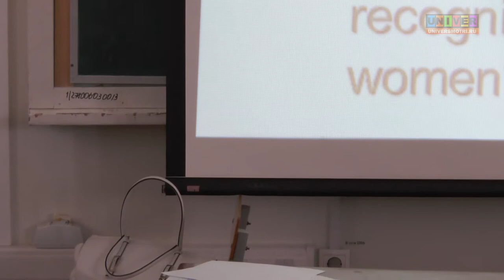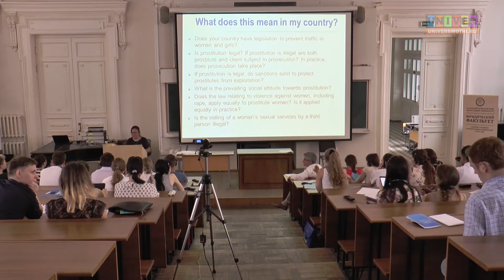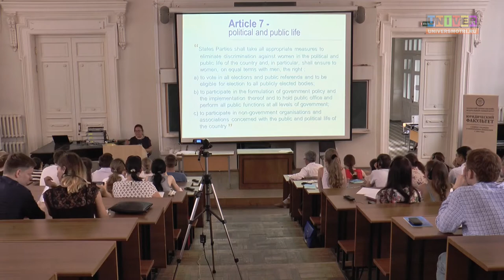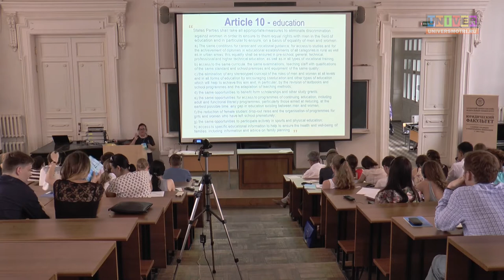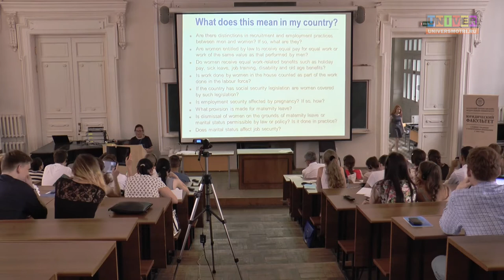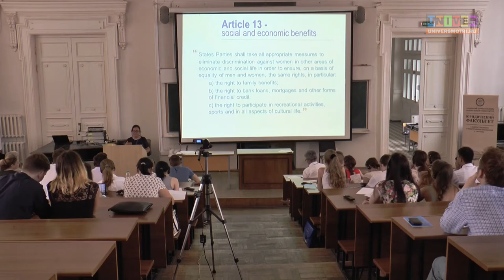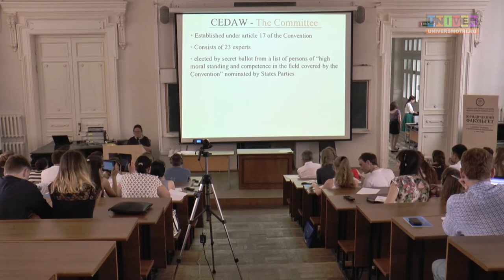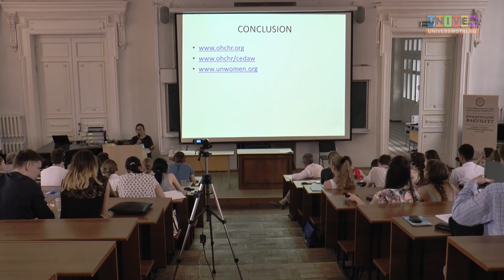"The UN CEDAW Committee: goals and challenges".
"The UN CEDAW Committee: goals and challenges". Nahla Haidar, the Committee on the Elimination of Discrimination against Women